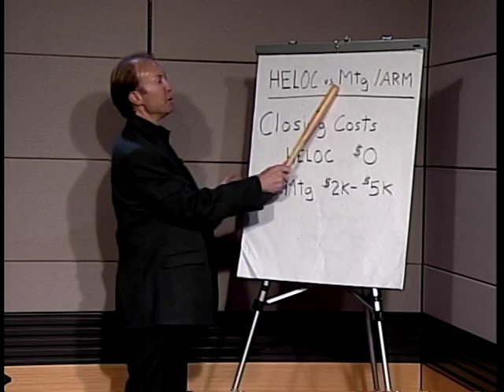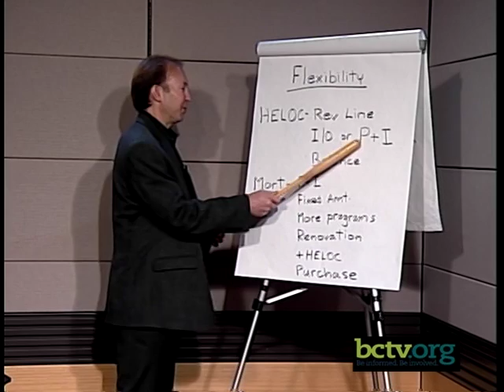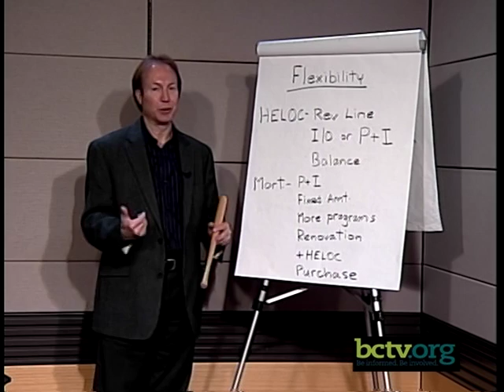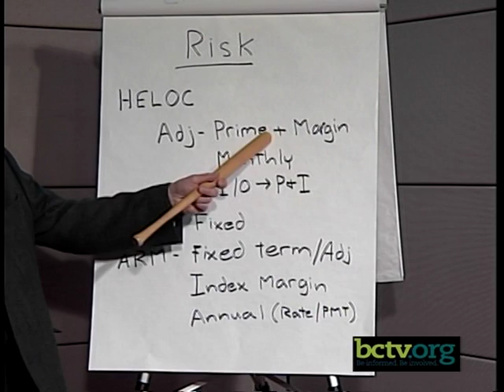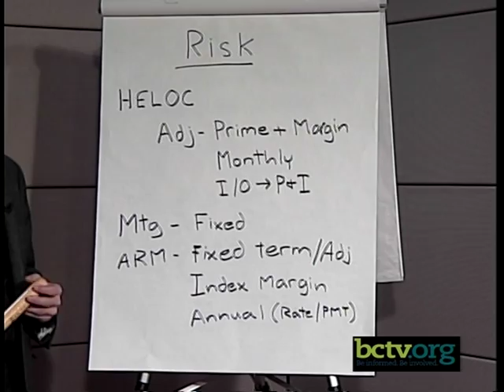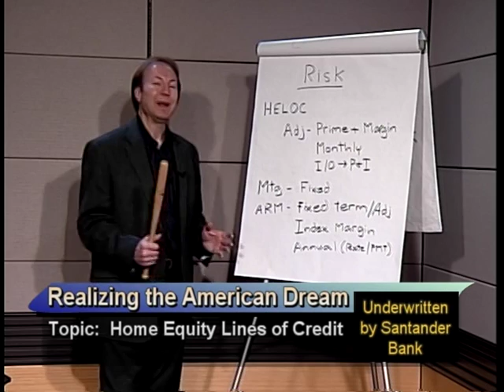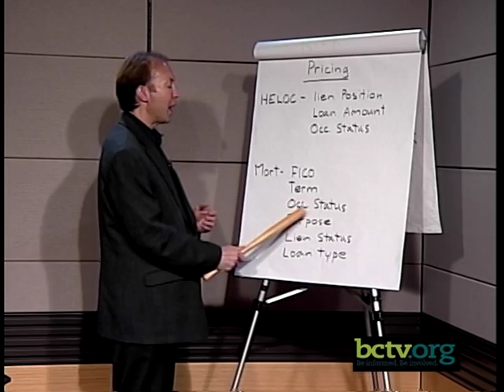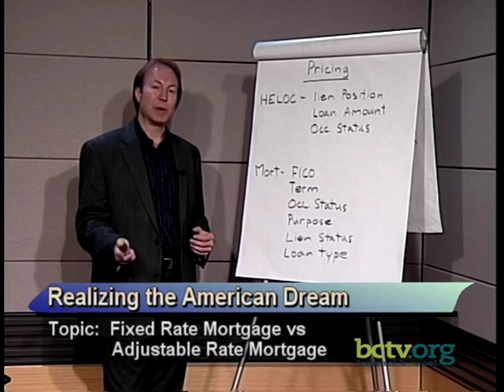Home equity lines of credit; adjustable rate mortages, fixed rate mortgages 11-22-16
Randy Fromm discusses the likely rise in mortgage interest rates and the advantages/disadvantages of home equity lines of credit, fixed rate mortgages and adjustable rate mortgages on this episode of Realizing the American Dream.